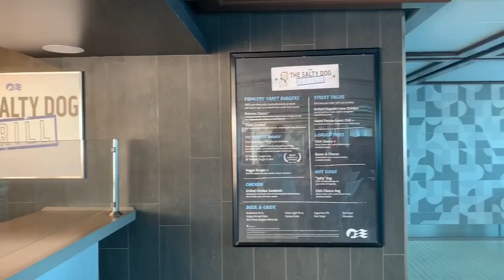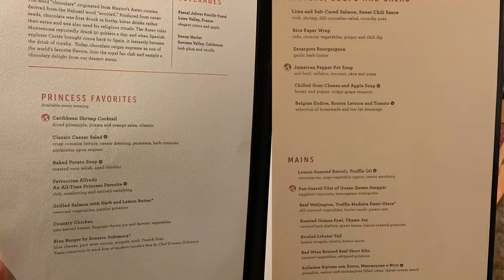Crown Princess SHIP TOUR & Sea Days - Southern Caribbean Cruise January 5, 2020 (Vlog Part 6)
BLOG POSTS and VIDEOS below:

MORE CRUISE PORT VIDEOS & CRUISE SHIP VLOGS:

Crown Princess SHIP TOUR & Sea Days - Southern Caribbean 10 day Cruise January 5, 2020 (Vlog Part 6)// Join us as we enjoy sea days by the pool and explore the Crown Princess on a small ship tour.

In this video you'll see the 4 cruise ship pools on Crown Princess, including the adult only Lotus Pool, Terrace Pool and main pools the Neptune Pool and Calypso Pool/Movies Under the Stars (MUTS). We also enjoy a wonderful evening in the Main Dining Room where we'll show you both the menu and wonderful dishes served.

We head out on Formal Night and have great fun at a party in the Piazza with the cruise ship band and cruise activities staff.

BLOG POSTS YOU MIGHT ENJOY

What to Do on a Sea Day (that's fun!)

What to Wear on a Cruise in 2020 and beyond

If you'd like to see our first days of the cruise, please check out the first parts of our Cruise Vlog:

Here is more helpful Princess information in these BLOG POSTS about Princess Cruises, Princess Cruises dining and Ocean Medallion, and relevant cruise port reviews/information;

15 Tips First Time Princess Cruisers Need To Know

Cruising on Regal Princess over the Holidays - a detailed cruise review